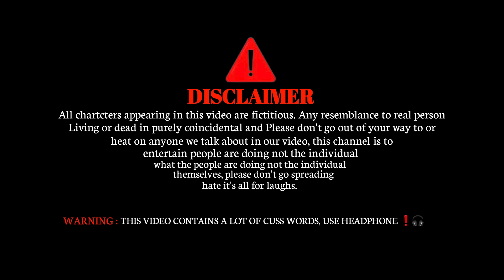Lebar 420 | लेबर 420 | krishna zaik oficial | Krishna Zaik Full Comedy Video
Team work ÷

     Krishna Zaik           munna bhai
    Subhash Raza         pawan lohar
    Pankaj                      BRijmohan
    Niraj
    Ranjan bhai

Color       Krishna Zaik

THUMBNAIL - Lukky  art.

 editing.    KRISHNA ZAIK  Pankaj babu

script  Pawan lohar

                 आप सब इस वीडियो को खूब प्यार दे और share  करे अपने दोस्तो के पास , अपने परिवार मैं
                  हमलोग का Team पूरा प्रयास करेगा आपलोगो
को हसाने का

2022 comedy Krishna Zaik
Krishna Zaik Josh video
krishna zaik ka dehati Cricket video
Krishna  Zaik official
Krishna Zaik
zaik music
krishna Zaik ka sabse dhakar comedy video
krishna Zaik reel video
Krishna zaik Short video

NEW Year नया साल मनाएंगे , मूरगा खरे बनाएंगे new year full comedy video,Funny nagin,Dogla brand, आइस्क्रीम पलस नाईस क्रीम , पापा बहरा ना लागे , कुंवारी,
आज के प्यार , बहिल बेकार ,funny comedy video,
murga parti , krishna zaik ka Holi video,
krishna zaik criket wala video , dehati cricket krishna zaik , Desi Cricket krishna zaik,
 सन 2001 krishna zaik ka , lockdown video krishna zaik , लॉकडाउन krishna zaik , krishna zaik ka  लटू comedy video, देसी गोलगापा , गोलगपा पार्ट 2,
Krishna Zaik मुखिया वीडियो, गुटका vs खटिया,चाटना
 हद पार के ,